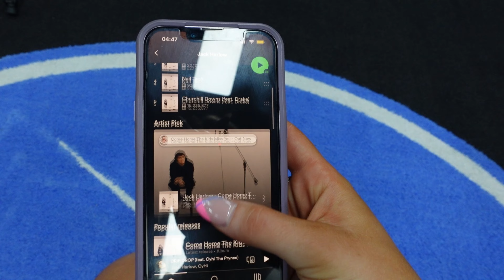MY 5AM MORNING ROUTINE│LEG DAY WORKOUT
My 5am morning routine 2022: get ready with me, leg day workout, warm up, cool down, breakfast, journaling all before a busy workday.

Timestamps:
00:00 - Intro
4:07 - Get Ready With Me
5:04 - Warm Up
5:50 - Gym Fit Details
5:56 - Leg Day Workout
8:59 - Cool Down
10:54 - Breakfast